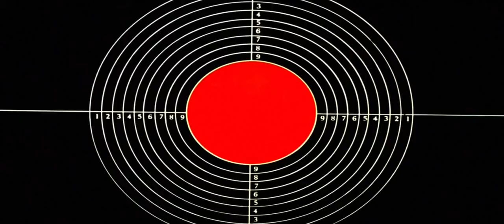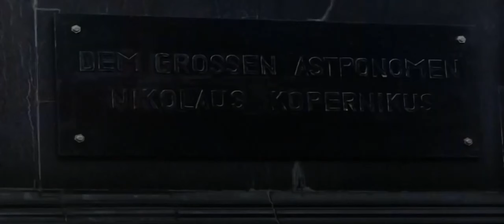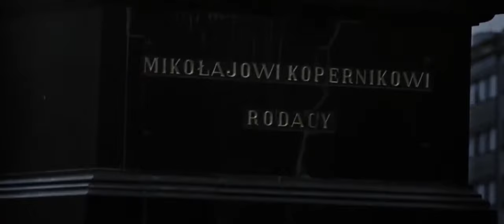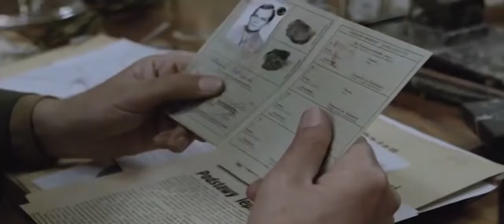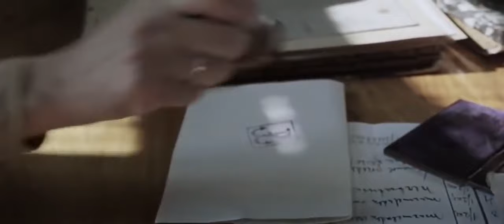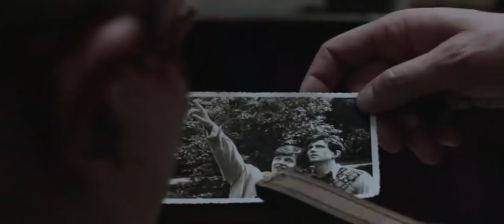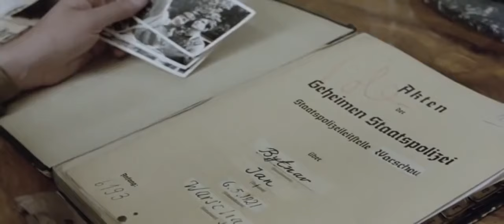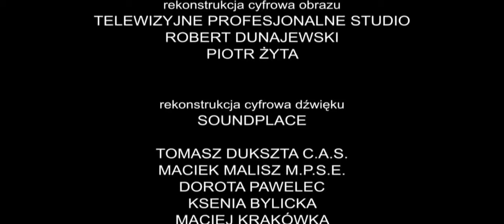Akcja pod Arsenałem PL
Polski film wojenny